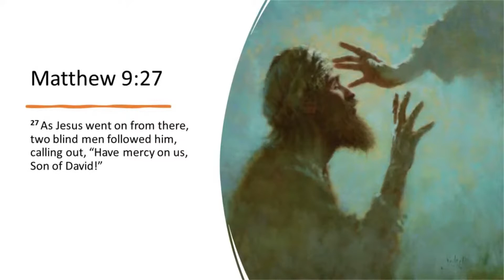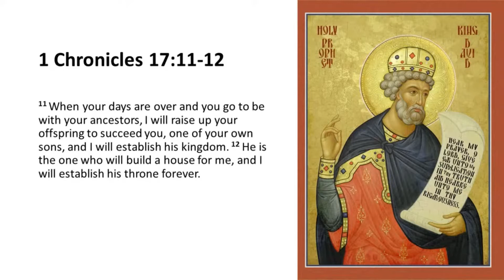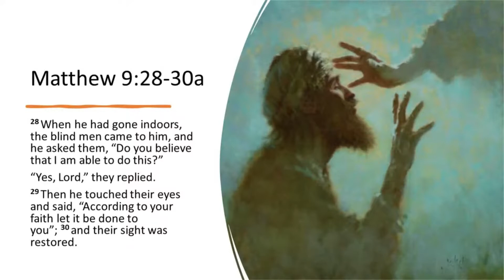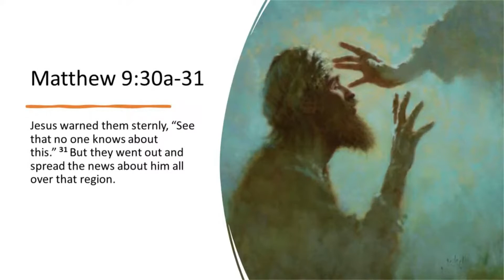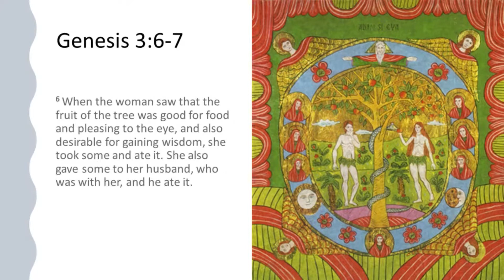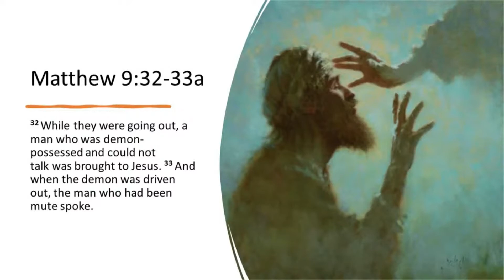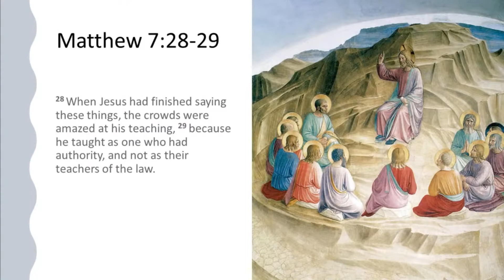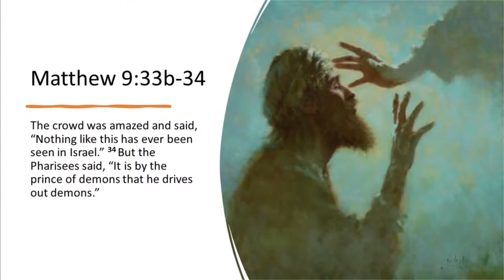Nothing Like This Has Ever Been Seen (Matthew 9:27-34)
Pastor Mike teaches on Matthew 9:27-34, the conclusion of the series of miracles of Matthew 8-9.  We consider the restoring of sight to two blind men, and the casting out of a demon.  What do these miracles tell us about Jesus and our life in Him?